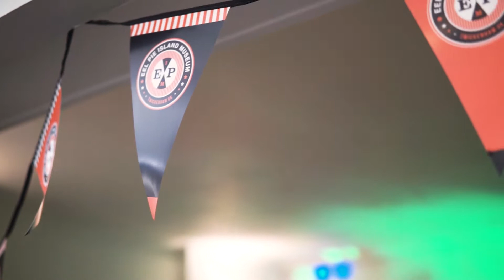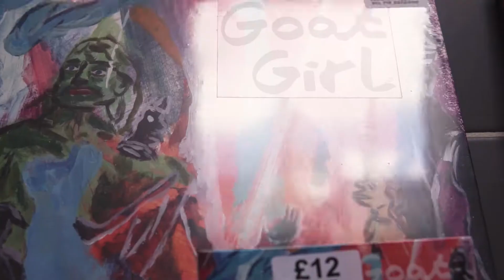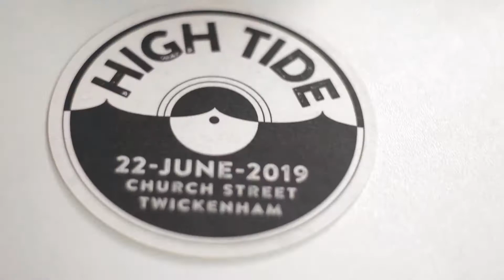High Tide 2019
High Tide Festival - Church Street, Twickenham.

50 bands/artists performing original music and spoken word across 5 stages.

Video created by Jodie Davey.